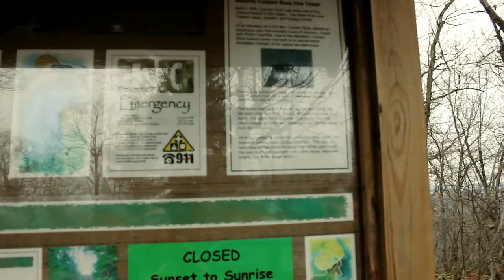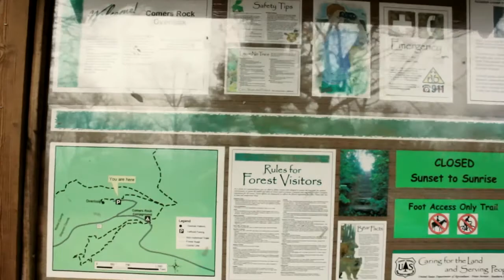ABANDONED FIRE TOWER MOUNTAIN TOUR TROUT FISHING TRIP!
We do some trout fishing, and visit an old burned down Fire Tower!